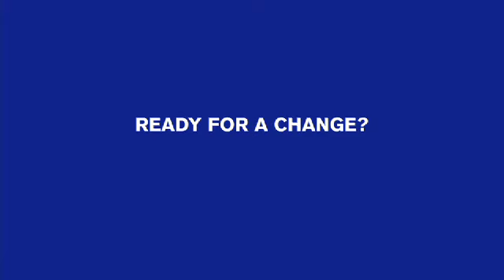Smarmy Car Dealer Too Clingy, Mr. Lube More Flexible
Sometimes a double entendre is so blunt it reaches out, grabs you by the hair, shakes you into submission and forces you to laugh. Other times, such as in this ReThink Canada-created commercial for Mr. Lube, they just slowly reach over, wink, nod and utter, "See? We can be funny without falling into the gutter."

Called Dear John, the spot, as described by the agency is a "classic girl-meets-guy, girl-buys-car-from-guy, girl-ditches-guy-for-Mr.-Lube-because-guy-is-too-clingy-and-demanding...and too hairy."

Yea, that describes it quite well.